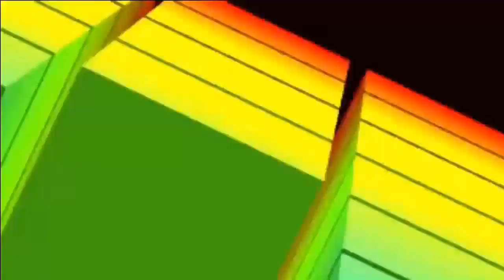★★ ♫ ♫::((Toma Dembow Dj Yoger Beat C.O.S)):: ♫ ♫★★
HOLA BUENAS NOCHES DIAS O TARDE SOLO PASO A DEJARTE LO NUEVO DE DJ YOGER

►Cualquier Abuso A Este Video Sera Reclamado,
Demandado Como La Ley Establece